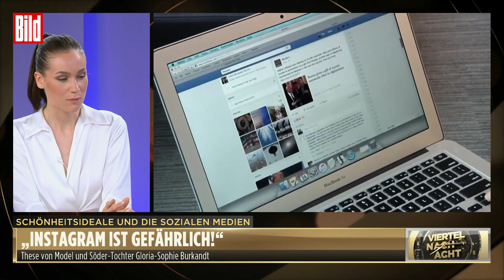Die große Gefahr von Instagram für Jugendliche | Gloria-Sophie Burkandt bei Viertel nach Acht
Für Gloria-Sophie Burkandt gibt es keine „wahren Models“ mehr. „Jeder ist Model, jeder ist toll, jeder ist schön“, beschreibt die Söder-Tochter die Social-Media-Welt. Besonders bei Instagram falle ihr das auf.

„Viertel nach Acht“-Moderatorin Nena Schink ergänzt: „Instagram ist gefährlich.“ Burkandt erklärt: „Wenn ich Bikini-Bilder hochlade, schießen die Follower in die Höhe. Bei politischen Themen hingegen verliere ich Follower.“
Man könne mit solchen Berufen Millionen machen – es sei kein Wunder, dass „Handwerker keinen Nachwuchs mehr finden, wenn alle was mit Medien machen wollen.“